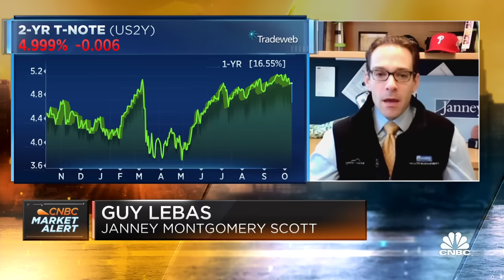Growing chance U.S. economy is entering a nascent productivity boom: Janney Montgomery Scott's Lebas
Guy Lebas, Janney Montgomery Scott chief fixed income strategist, joins 'Squawk Box' to preview September's CPI report, the impact on Fed's inflation fight, rate path outlook, and more.